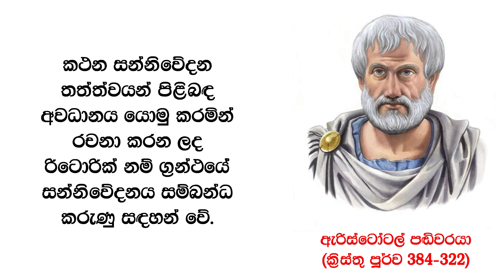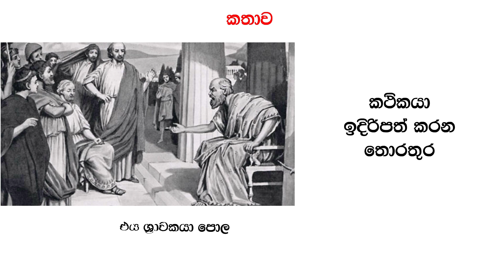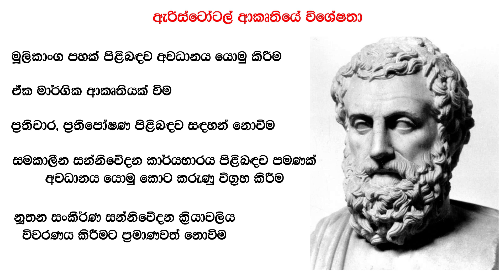ඇරිස්ටෝටල් ආකෘතිය - [Communication & Media Studies - A/L]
ලොව පැරණිම සන්නිවේදන ආකෘතිය ලෙස සැලකෙන ඇරිස්ටෝටල් ආකෘතිය පිළිබඳ මෙම පාඩමෙන් සාකච්ඡා කෙරේ.
මේ පාඩම් මාලාවෙහි ඉදිරි වීඩියෝ කෙටිසටහන් නැරඹීමට අපේ YouTube චැනල් එකට
like කරන්න
share කරන්න